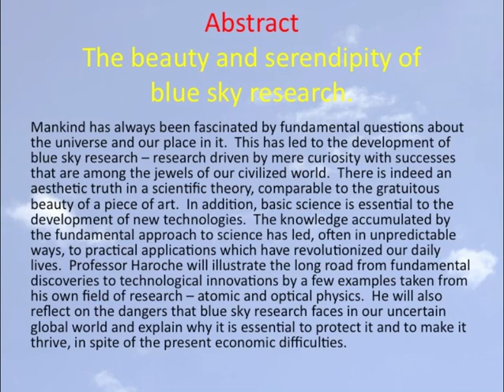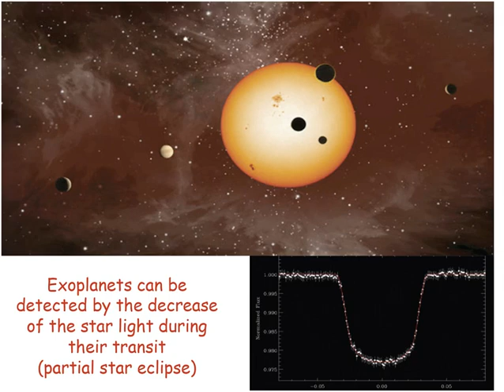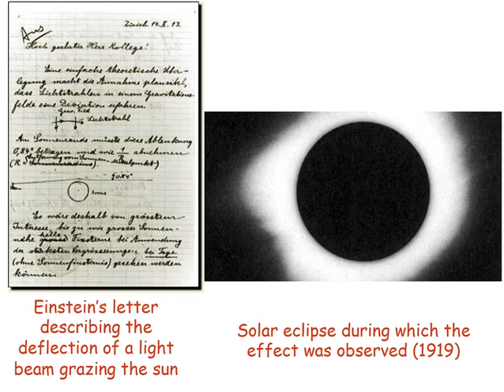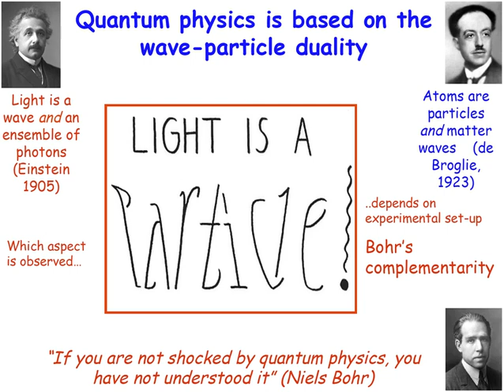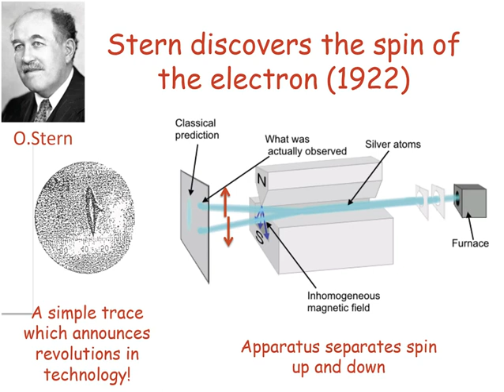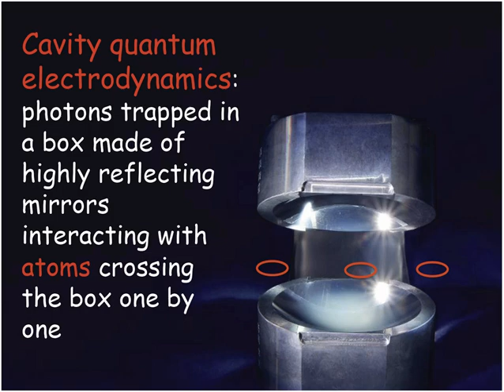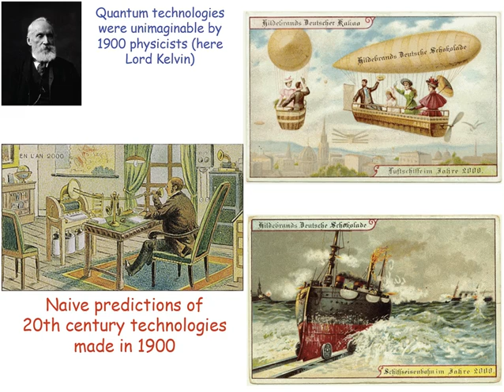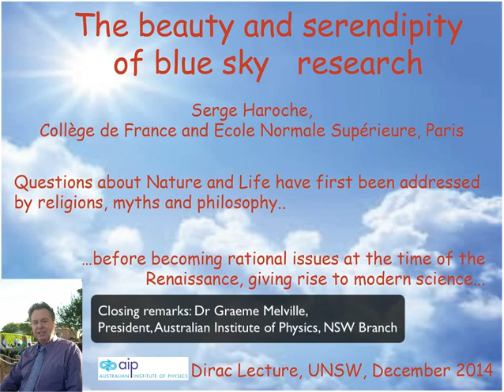Dirac Lecture UNSW 2014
The Dirac Lecture at the University of New South Wales. Delivered by Nobel Laureate Professor Serge Laroche on 9, December 2014.  Entitled "the beauty and serendipity of blue sky research".  Supported by the Royal Society of New South Wales and the Australian Institute of Physics.